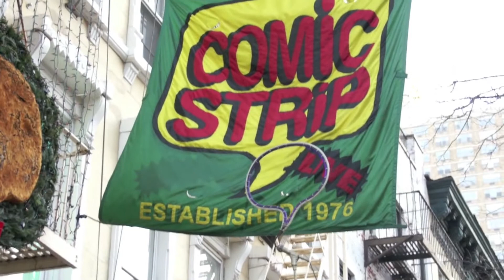Judah Frieldlander, Tony Rock, Sherrod Small at Comic Strip 35th Xmas Party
Jeffrey Gurian of Comedy Matters TV attends and co-hosts the 35th Annual holiday party at the legendary comedy club The Comic Strip, that launched the careers of Jerry Seinfeld, Chris Rock, Eddie Murphy, Ray Romano, Adam Sandler and so many others.